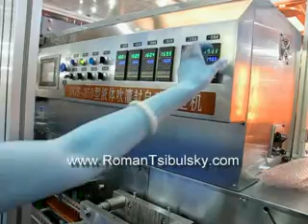👌The pharmaceutical machine for pouring a liquid in the form plastic tape PVC and PE Minipress.ru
the equipment for pouring liquids in vials, bottles and cans. We have more than 15 years, providing our clients with assistance in the delivery, setup and automatic desktop machines dispensing! Are you looking for a reliable supplier of equipment filling and capping? We will give you the best service 24/7. We have an assortment of the best models for bottling of liquid products, compact, mid-size cars and entire bottling line.

A WIDE RANGE OF FILLING AND CAPPING EQUIPMENT
Constantly updated catalog of cars filling liquid products with photos, descriptions, video and prices.
You communicate on all issues, from the first consultation and to obtain equipment, with one specialist.
We have extensive contacts in the pharmaceutical environment, we find any specialist help with the development of equipment and technologies.
DISCUSS YOUR IDEAS FOR FILLING AND CAPPING
We will help you in the selection of the model filling lines. Extensive experience in the bottling machines in vials with rolling aluminum cap. Valuable tips.

LINES FILLING AND CAPPING
We have set ourselves the task to help our clients in search of equipment for bottling and corking liquids. Years of experience of such activity shows that many clients face, first of all, a lack of understanding of the process. Buying machines filling is carried out after a detailed discussion of the problem, consult with the equipment manufacturer, sharing photos of your bottles, cans or bottles and caps and lids.

Automatic filling liquid products in round and flat bottles of plastic or glass.
Bottling liquids in glass bottles for the food, pharmaceutical, cosmetic and chemical products.
Filling into glass vials of 1 ml, 5ml, 10ml, 20ml with capping rubber stoppers and aluminum caps.
Bottling liquids in metal and plastic containers from 300 ml to 50 liters for the pharmaceutical and cosmetic products.